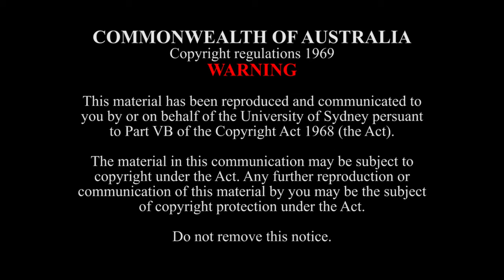Ice Cube at the Con!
Ice Cube and O'Shea Jackson Jr. dropped into the Sydney Conservatorium of Music, The University of Sydney on 4 September to give a shoutout to USYD students in our historic Verbrugghen Hall! ‪#‎straightouttacompton‬ ‪#‎straightouttaUSYD‬ ‪#‎straightouttaCon‬